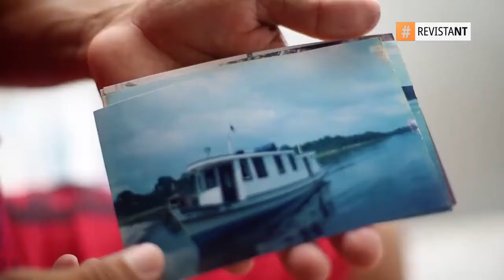90 ANOS DO PROJETO LUZEIRO | EP 4